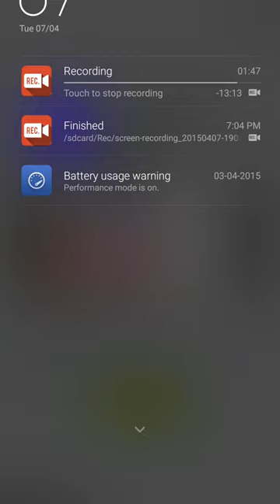My Talking Tom - Planet Hop Game [WORLD RECORD] Gameplay HD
Up to now I keep the best record in the world. I hope that this will continue more than 1 day :).